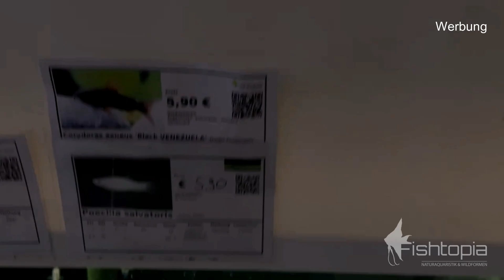Fishtopia Weekly mit Jahresendverlosung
Hier der letzte Weekly 2021 aus der Weihnachtswoche sowie einem Hinweis auf unser Jahresendgewinnspiel ganz am Ende :)
Zur Teilnahme kommt auf unser Insta!